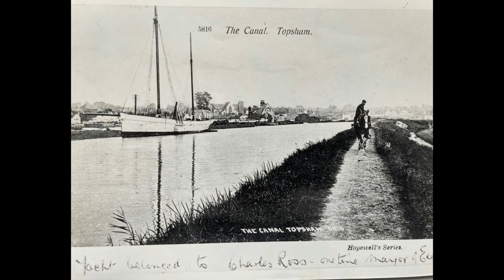Poor Old Horse, a slow shanty from the Inland Haven, Exeter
One of the songs from “The Inland Haven”, performed by the Custom House Crew in Exeter. An audio visual show created by Jon Bell, Sound Recording by Nick Wyke.
The Performers;
Jerry Alleguen,
Colin Andrews,
Jon Bell,
Kat Barlow,
Paul Cherret,
Pat Fishleigh
James Goodwin,
Julie Matthews,
Anne McGee,
Alan Rosevear,

Links to all the songs by the Crew;